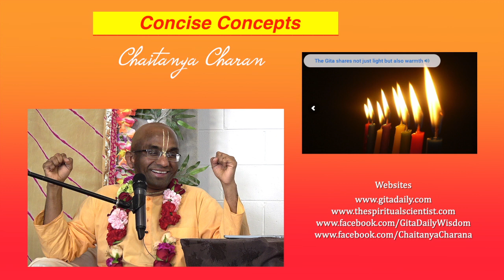How our past can become part of our wisdom that empowers us